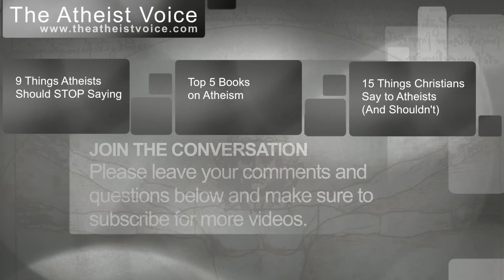How To Get DE-BAPTIZED